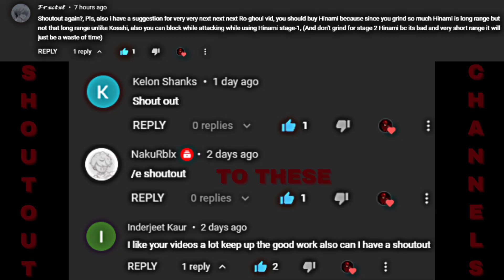Noob to Pro as Ghoul in Ro-Ghoul | Part 38 | Roblox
In this video I will continue the Noob to Pro as Ghoul series and this is the Part 38.